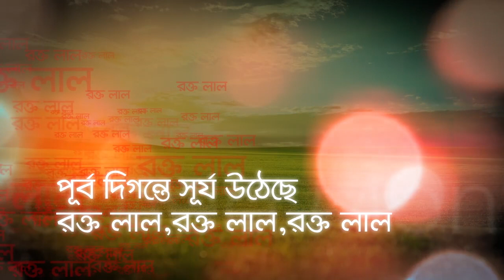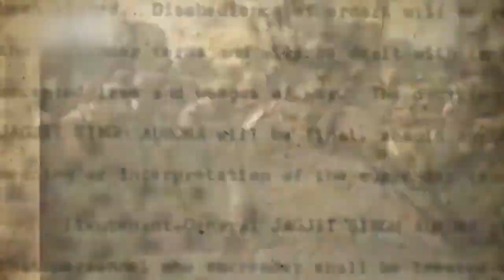বিজয়ের গান ll BIJOYER GAAN ll SHUVO & @DJRahat ll NEW SONG 2020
বিজয়ের গান ll BIJOYER GAAN ll SHUVO &  @DJ Rahat  ll NEW SONG 2020

Official Youtube channel of SHuvo; known as Drockstar SHuvo.
A Bangladeshi Recording Artist, Song Writer.
Winner of DrockStar, South Asian Superstar & Star Search